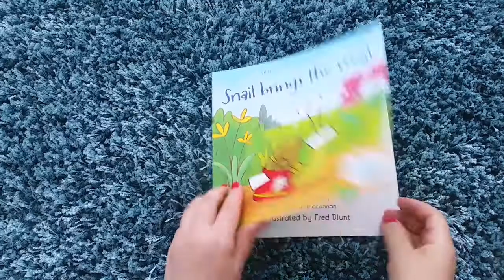Snail brings the mail Usborne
A wonderful book with simple rhyming text and phonic repetition,  specially designed to develop essential language and early reading.